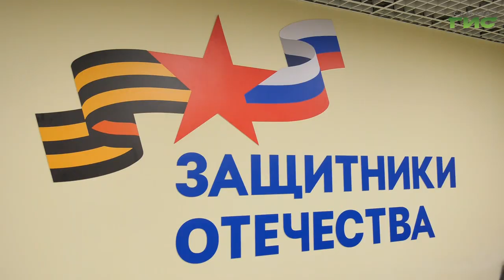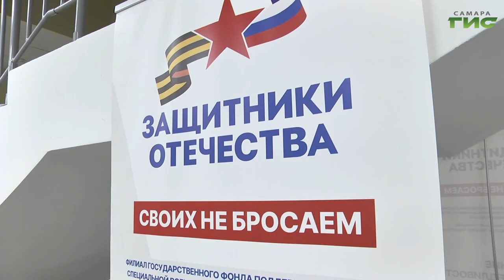Более полусотни самарских военнослужащих получили сегодня удостоверения ветеранов боевых действий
Ветераны СВО стали мобильными. Два автомобиля с ручным управлением получили инвалиды-колясочники от фонда "Защитники Отечества". Кроме этого более полсотни ветеранов получили удостоверения участников боевых действий. Тему продолжит наш корреспондент.